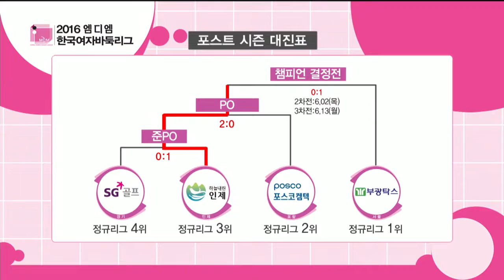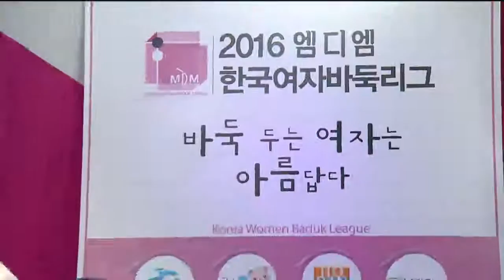2016MDM한국여자바둑리그 챔피언결정전 1차전 인제하늘내린vs서울부광탁스 ep3 20160521